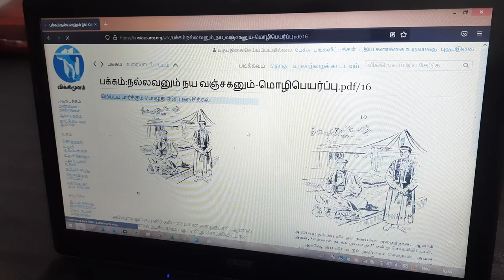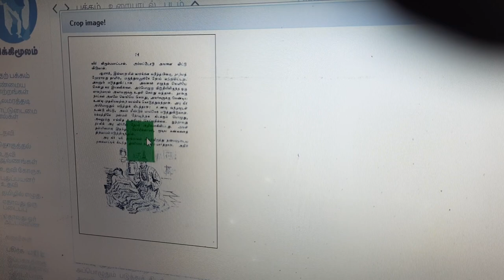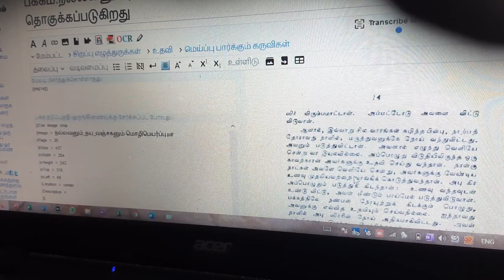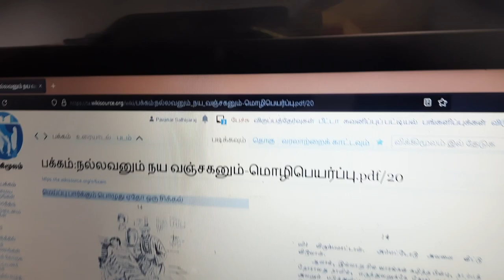விக்கிமூலம் : படம் செதுக்கல் (Picture Crop) - நி.ச.பாவாணர்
விக்கிமூலத்தில் உள்ள நூல்களின் படங்களைச் செதுக்கும் வழிமுறையை நி.ச. பாவாணர் கற்றுத் தருகின்றார்.